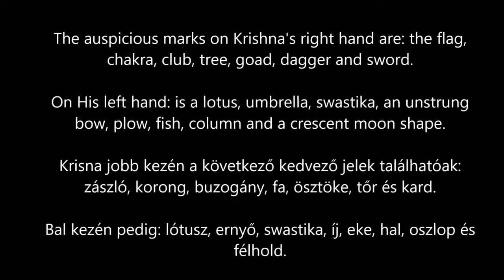Syamasundara manifested the auspicious marks on His hands too!